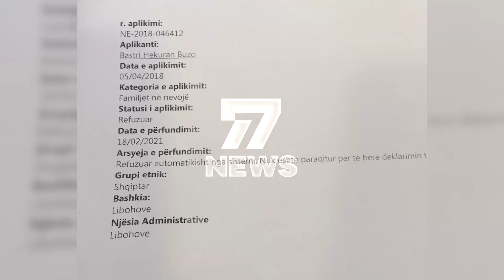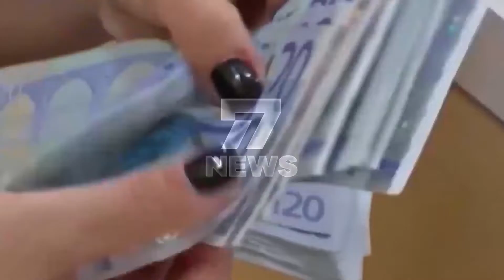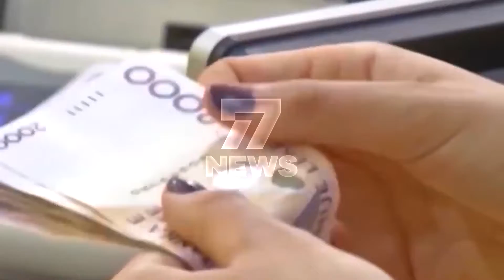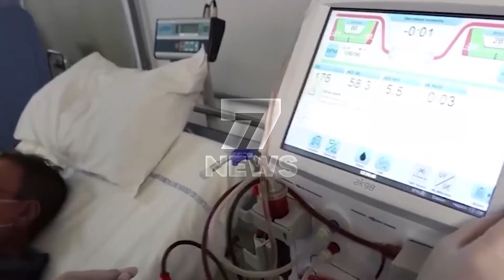LAJME 7 MAJ 2021 CHANNEL 7